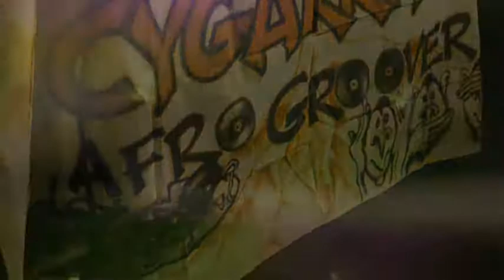dj cygarrao nos toca disco no brasuca barao geraldo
varios lp compacto da pezada dj cygarrao